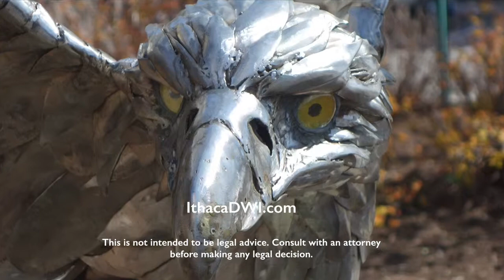Ithaca DWI Lawyer: Can the District Attorney Renege on a DWI Plea Bargain?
This video is about district attorney reneges on DWI plea bargains.
THE HOW, WHY, AND WHAT OF THE RENEGE

When it does happen: how it happens, why it happens, and what can be done about it are the main issues of this blog post.

First, it is usually an assistant district attorney that goes back on their word or seeks to change or alter a plea deal. Your defense attorney thought one thing, and they thought another.

Second,  it could have been a mis-communication, or a mis-understanding of terms. Many deals have numerous aspects or conditions. Kinda like, "if this then that" or "if that then this." It could involve the final charges (offenses), time periods of probation or jail, conditional discharges, money (as in fines), special conditions (aka drug/alcohol treatment/restrictions).

The renege could have also come about because of a re-review of a file by a judge or assistant DA, new or recently discovered evidence (blood test results, prior offense history, new charges), or a change of assistant DAs, or a change of policy.

Third and last, what can be done is a re-sit down.

Always remember to consult with an attorney about any criminal or non-criminal charges you have pending to discuss your options and/or defenses.

Chosen as a 2013 Rising Star in DWI/DUI in Upstate New York by Super Lawyers